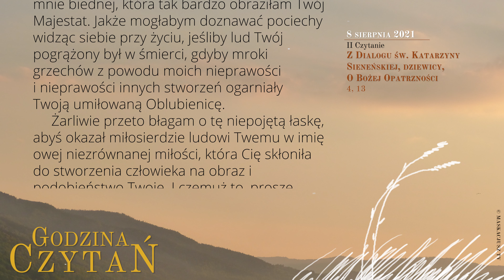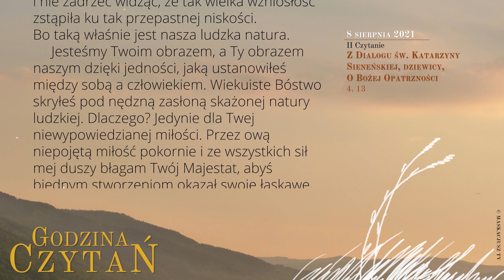GodzinaCzytań | II Czytanie | 8 sierpnia 2021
8 sierpnia 2021
XIX Niedziela zwykła, rok B

Z Dialogu św. Katarzyny Sieneńskiej, dziewicy, O Bożej Opatrzności
4, 13